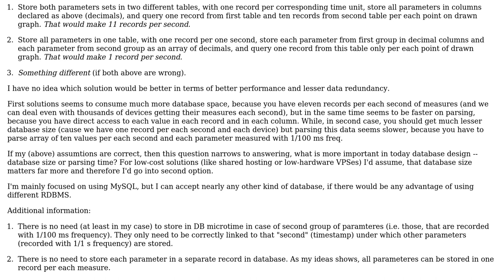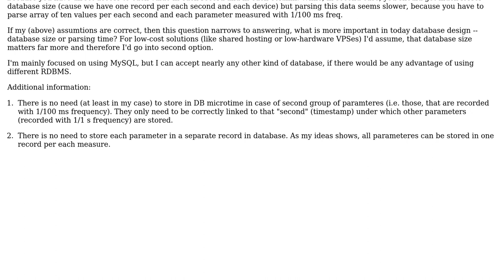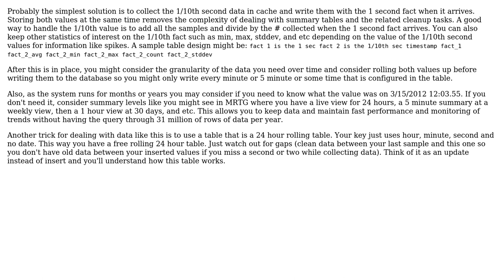Software Engineering: How to store data that is recorded with different frequency?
With thanks & praise to God, and with thanks to the many people who have made this project possible! | Content (except music & images) licensed under CC BY-SA | Music | Images & others | With thanks to user trejder user Tim Cederquist user Robert Harvey and the Stack Exchange Network Trademarks are property of their respective owners. You are responsible for your own actions.